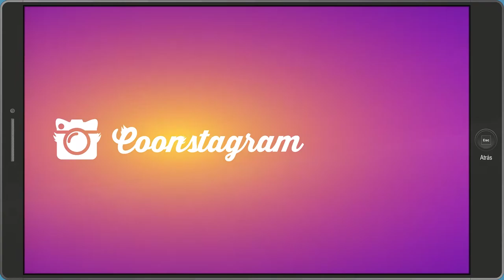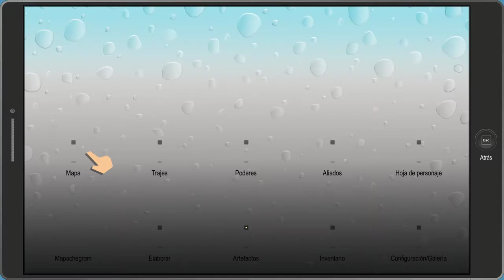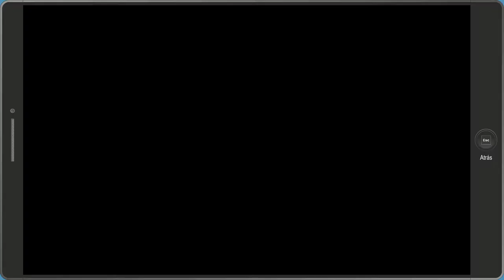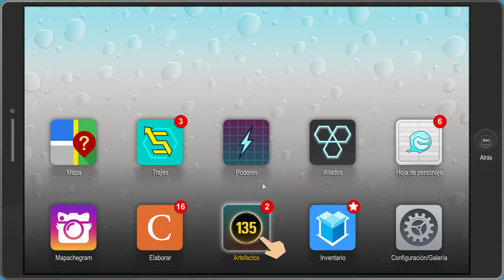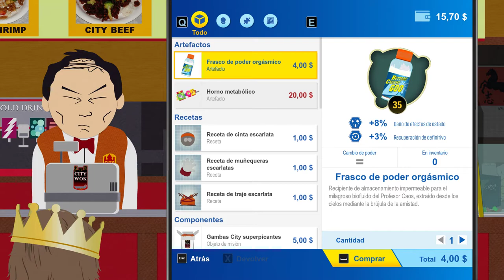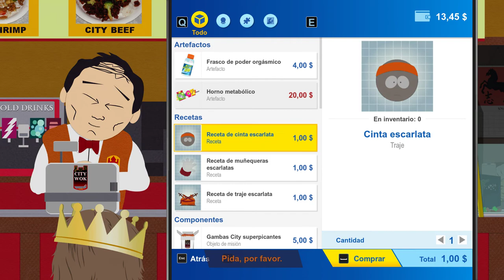5 South Park The Fractured but Whole 2021